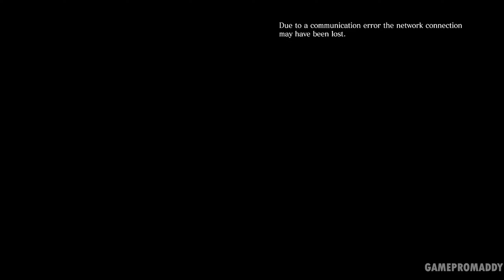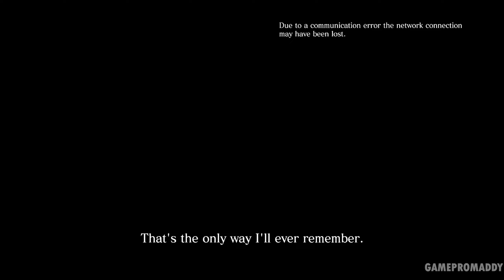Resident Evil 6 - Chapter 1 | Chris Redfield Walkthrough | No Commentary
Resident Evil 6 is a 2012 third-person shooter video game developed and published by Capcom. A major installment in the Resident Evil series, Resident Evil 6 was released for the PlayStation 3 and Xbox 360 in October 2012, and for Microsoft Windows in March 2013. Players control Leon S. Kennedy, Chris Redfield, Jake Muller and Ada Wong as they confront the force behind a worldwide bio-terrorist attack. The story is centred around their four interwoven campaigns, and every campaign features a unique style in both tone and gameplay.

System - 12GB RAM
Graphics - AMD RYZEN VEGA 11 GRAPHICS

tags -
resident evil 6 gun shop battle how to escape, most amazing games for pc, most smooth game for low cost pc, ultimate graphics gameplay, movie like gameplay, movie like games, resident evil gameplay 2021, best resident evil games, amazing cinematography games, best windows games, gameplay videos 2021 zombie gameplay, zombie pc games, most beautiful gameplay, best graphics games, stunning graphics games, old games with good graphics, gameplay without commentary, latest gameplay, latest resident evil games, resident evil universe, best movie like games